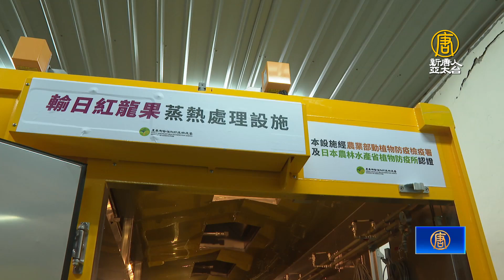台灣紅龍果首銷日 鄭麗君：台灣農產貿易里程碑